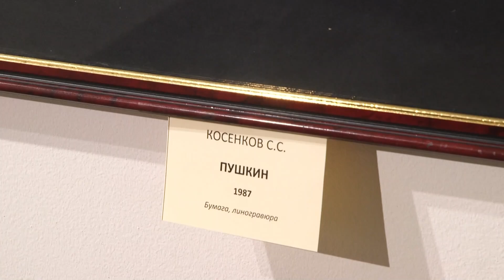В митрополичьей литературной гостиной состоялась очередная творческая встреча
Её посвятили Александру Сергеевичу Пушкину и его культурному наследию. Подробности в видео.